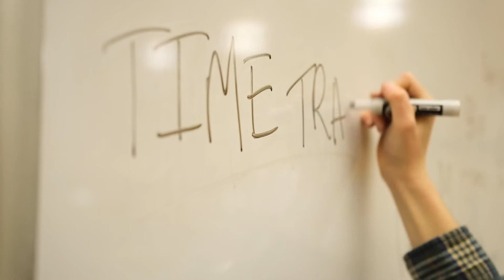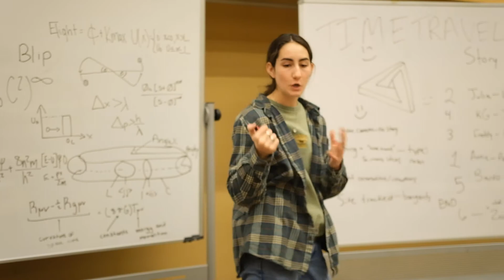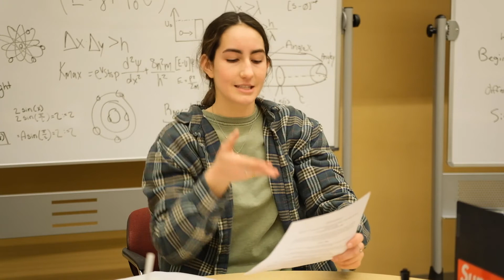Time Limit - LCIFF 48HR Film fest submission